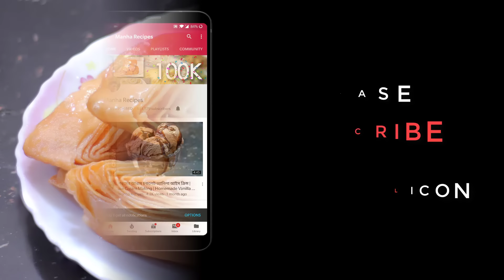মুখে দিলেই মিসে যাবে মচমুচে রসালো ময়দার খাজা সংরক্ষন পদ্ধতি সহ রেসিপি | Crispy & Juicey Flour Khaza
মুখে দিলেই মিসে যাবে মচমুচে রসালো ময়দার খাজা পিঠা সংরক্ষন পদ্ধতি সহ রেসিপি | Crispy & Juicey Flour Khaza Pitha_Crispy Layered Sweets
Bangladeshi Khaja Pitha Making By Manha Recipes

আমার চ্যনেলের আরো কিছু রেসিপির সম্পূর্ণ ভিডিও দেখার জন্য নিচে দেয়া লিঙ্ক গোলতে ক্লিক করুণ...